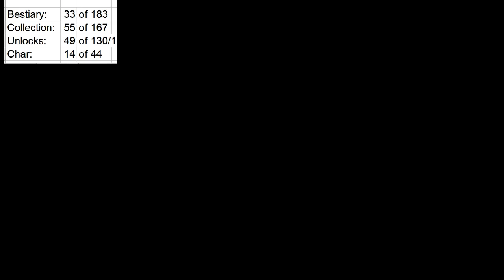Vampire Survivors #8 Bonus State Molise EASY GOLD